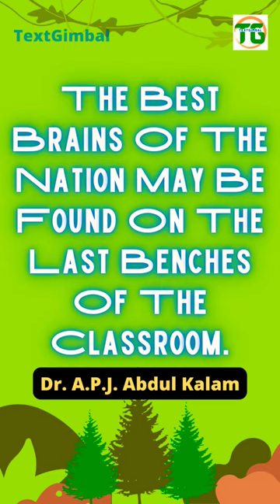Backbenchers | shorts | motivation | status | video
Backbenchers

TextGimbal 😍

Were You Will Find Motivational, Inspirational, Funny, Status Videos And Quotes Of All Kinds Which Will Make You Motivated, And Feel Fresh.

Abul Pakir Jainulabdeen Abdul Kalam
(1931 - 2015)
He was an Indian Aerospace Scientist and statesman who served as the -
11th President of India from 2002 to 2007.

He was born and raised in Rameswaram, Tamil Nadu and studied physics and aerospace engineering.
He spent the next four decades as a scientist and science administrator, mainly at the Defence Research and Development Organisation (DRDO) and Indian Space Research Organisation (ISRO) and was intimately involved in India's civilian space programme and military missile development efforts.
He thus came to be known as the Missile Man of India for his work on the development of ballistic missile and launch vehicle technology.
He also played a pivotal organisational, technical, and political role in India's Pokhran-II nuclear tests in 1998, the first since the original nuclear test by India  in 1974.

If Want To Get Such Interesting Videos😇,

For Videos Relate To -